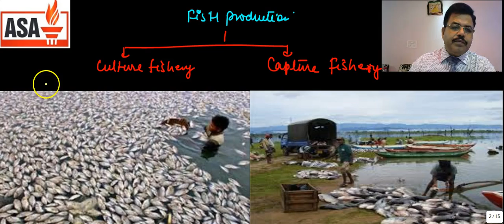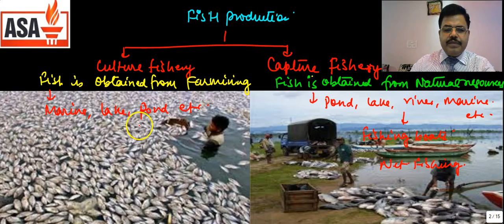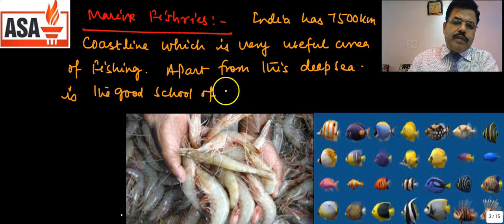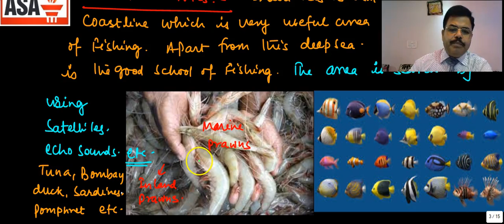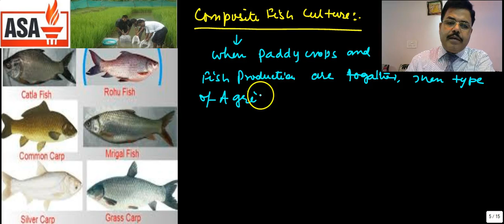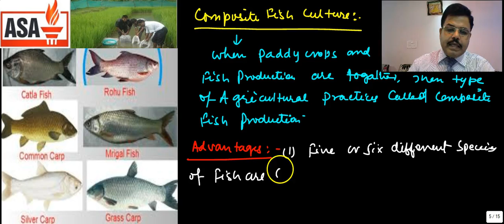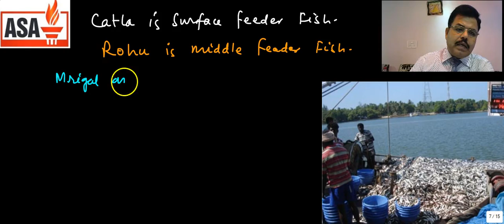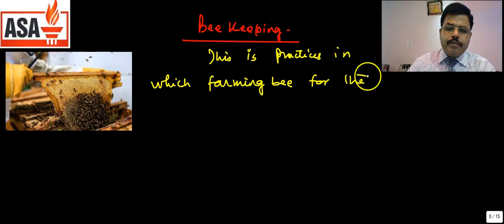IMPROVEMENT IN FOOD RESOURCES:CLASS-09 PART-10